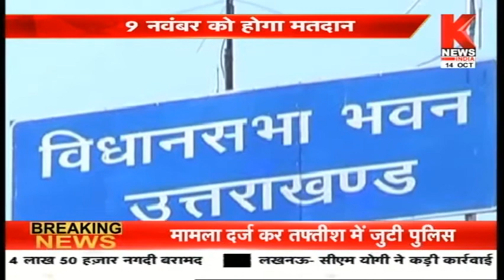उत्तराखंड की ख़बरों का खास बुलेटिन || Hamara Uttarakhand || Knews